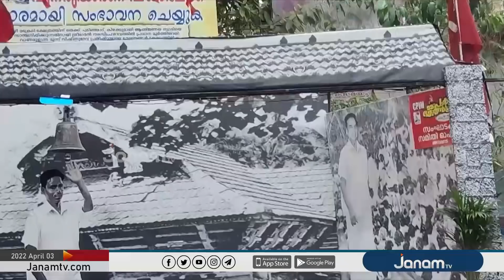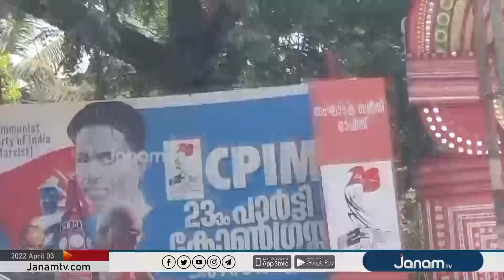പെരളശ്ശേരി ക്ഷേത്രത്തിലേക്കുള്ള വഴി കൈയേറി കെട്ടിയിരുന്ന ചുവന്ന തോരണങ്ങൾ അഴിച്ചുമാറ്റി